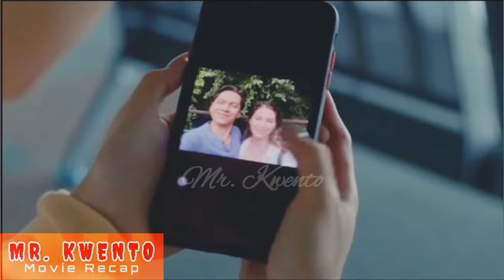ℹ️ L⭕VE Lℹ️ZZY (full movie recap) “Grabe! Mapapaiyak Ka Rin 'Pag Mapanood Mo Ito"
Cast:
BARBIE IMPERIAL as Lizzy,
CARLO AQUINO as Jeff,
YUKII TAKAHASHI as Kring,
ROBERT SEÑA as Abner,
TURS DAZA as Ben,